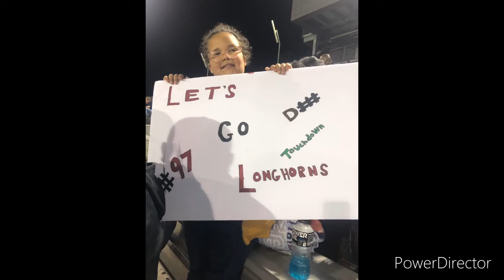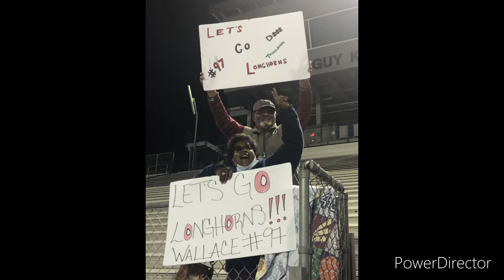Championship Game: Reading JH vs George JH